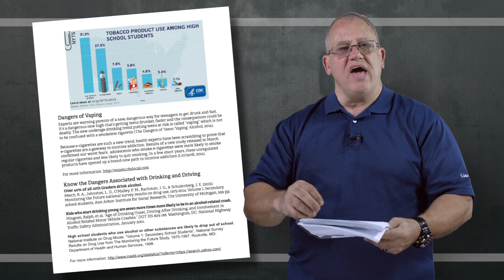Table Talks & Dashboard Conversations NOVEMBER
Table Talks and Dashboard Conversations is the first in-depth Conversation Guide for Parents and Kids - a Family Conversation Guide for this era of risks to kids! This month is a summary of NOVEMBER and will show how important each month is for the conversations you need to have as a Parent or Guardian, Mentor or Coach, Teacher or Youth Leader.